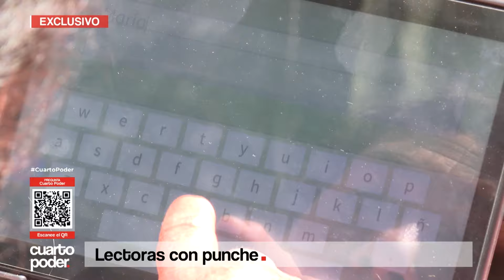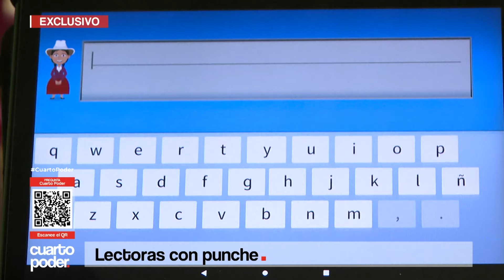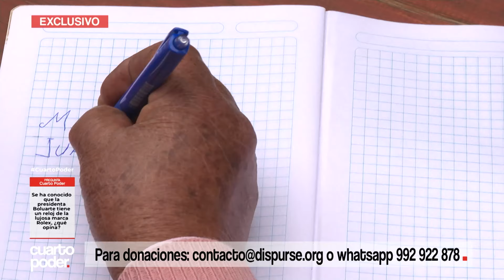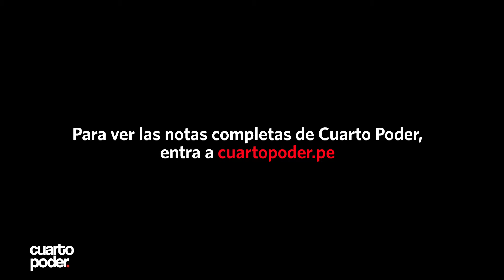Aprendiendo a leer y escribir | Cuarto Poder | Perú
La pujante historia de las mujeres del campo que quieren aprender a leer y escribir. Cargan una vida difícil, viven en la pobreza, pero gracias a una tablet y a su propio esfuerzo están empezando a cumplir sus sueños en Cajamarca.